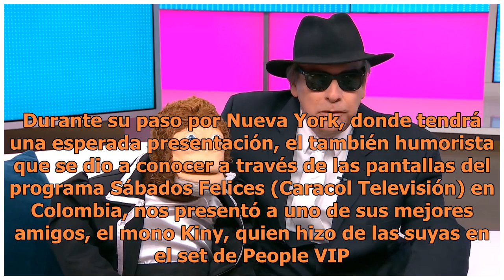El ventrílocuo venezolano Carlos Donoso nos presenta a Kini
El reconocido ventrílocuo venezolano Carlos Donoso sigue haciendo de las suyas junto a sus muñecos. Durante su paso por Nueva York, donde tendrá una esperada presentación, el también humorista que se dio a conocer a través de las pantallas del programa Sábados Felices (Caracol Televisión) en Colombi...